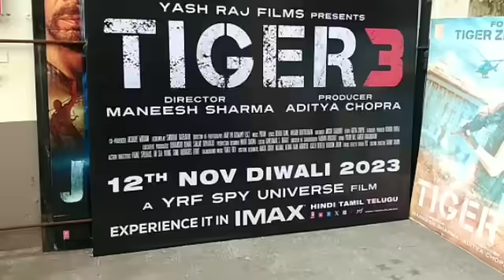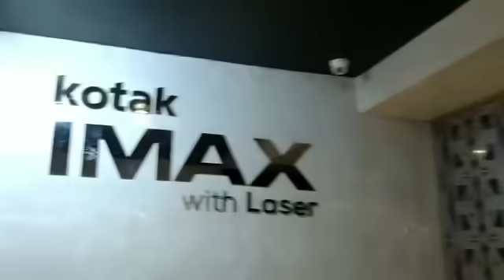TIGER 3 BOX OFFICE INDIA | BIGGEST IMAX RELEASE | HUGE WEEK | SALMAN KHAN | AAMIR ANSARI